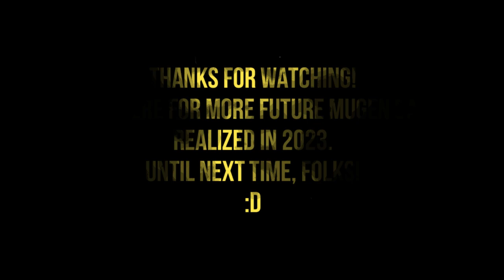MG026 MUGEN - King #9 vs. The Scorpion (Buckus)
After a while without using King; today he faces The Scorpion, one of the fighters of "Saturday Slam Masters 2" (Known as Muscle Bomber 2, in Japan) and being created for MUGEN by Buckus.

This powerful masked fighter, he has the CUSTOM-style gameplay (Like the other creations of the author); not to mention that he possesses immense attack speed.
King will defeat this masked fighter, to win the battle.

Characters:
King by JMorphman (Me)
The Scorpion by Buckus

Stage: Brawl Club by CoolAnimeHustler